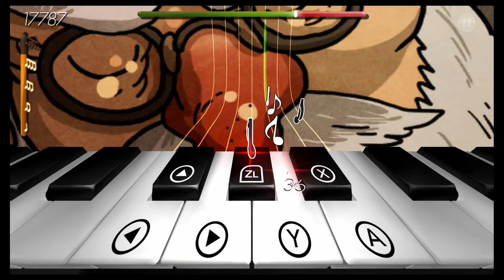Frederic: Resurrection of Music (Nintendo Switch) - Part 8, Chopin Difficulty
I used to dislike this song. But going into the second game you'll find that all of these songs are masterpieces. Of course I know that they're remixes, but still.

Seriously, Is Vasily Russian or Italian?